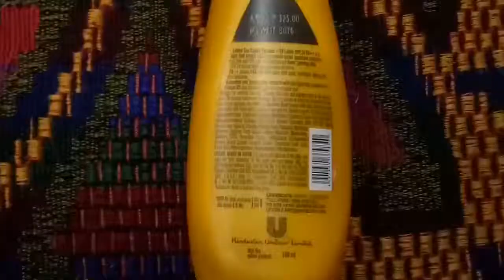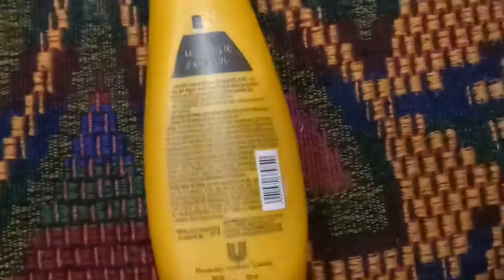Lakme Sun Expert Fairness + UV lotion with SPF 30 PA+